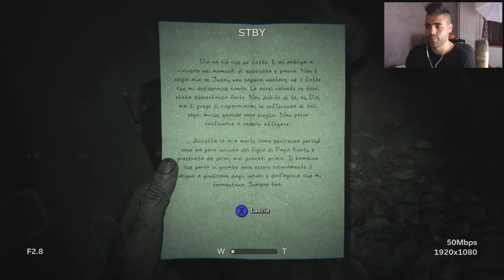CORRI BLAKE CORRI!!! - GAMEPLAY ITA - Ep.7